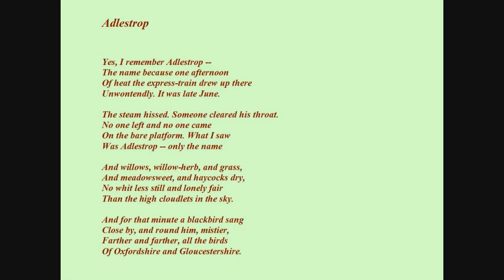Richard Burton reads 'Adlestrop' by Edward Thomas (1878-1917)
This charming poem brings back happy memories of the many holidays I spent in the Cotswolds, in a village even tinier than Adlestrop.